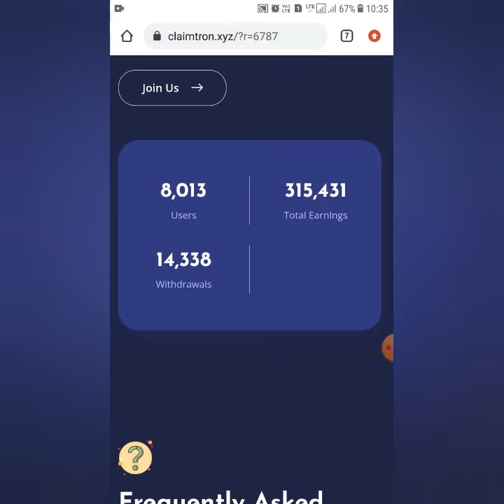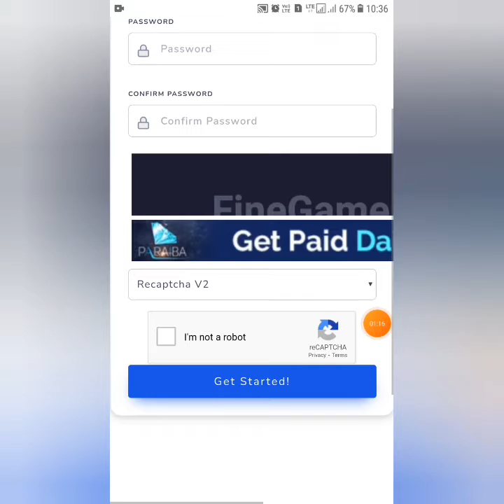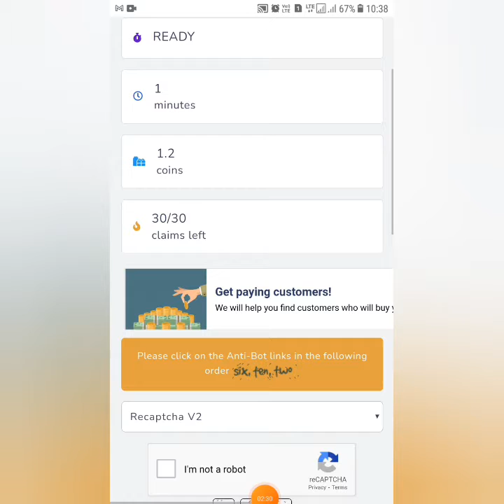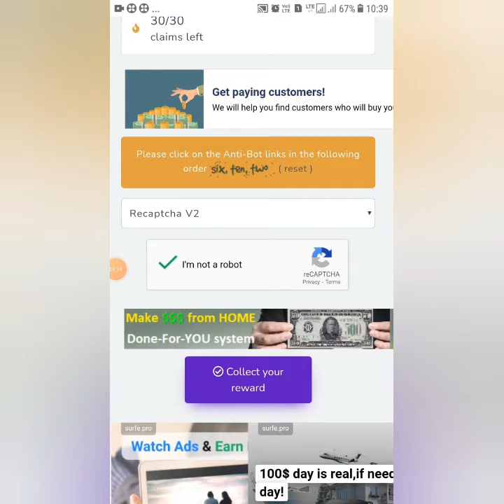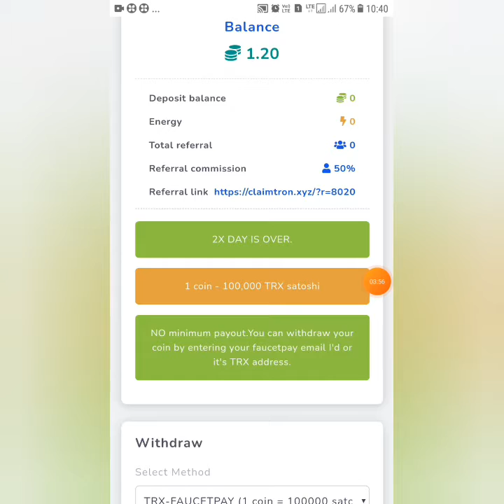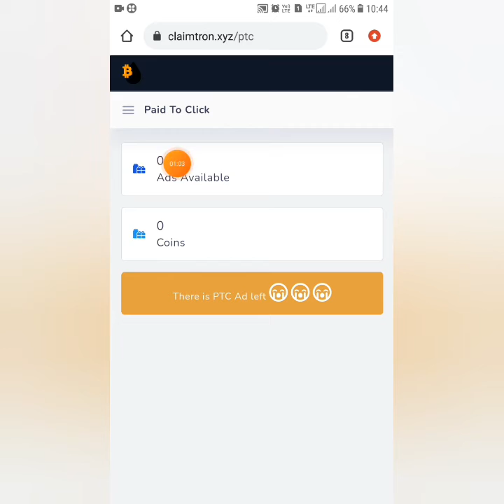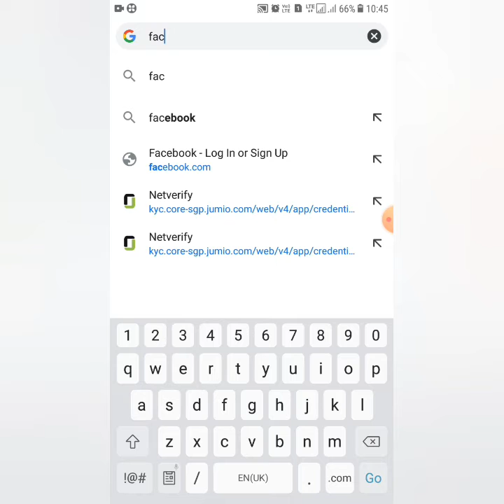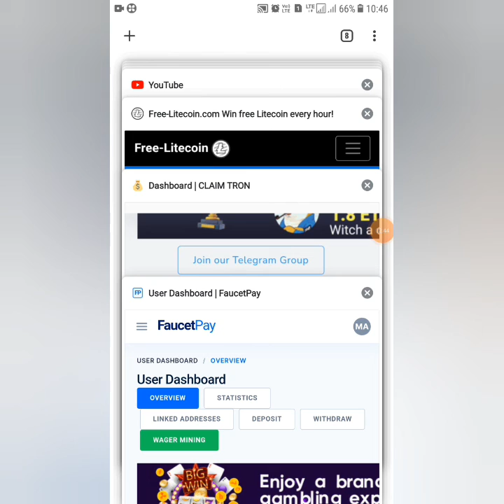Earn Tron Free Daily|Instant withdraw|part time job work at home| claimtron website Real or fake